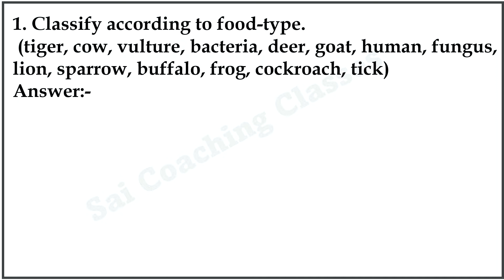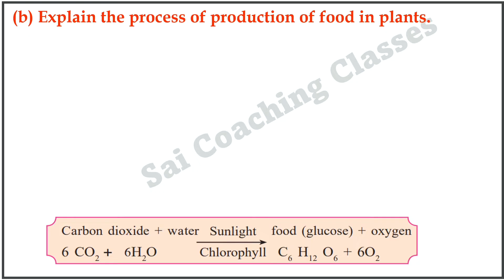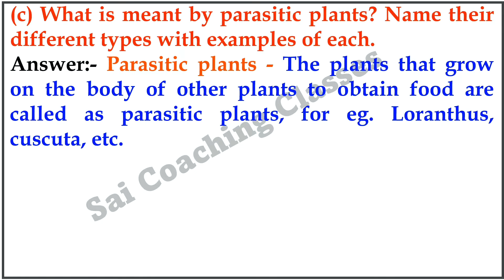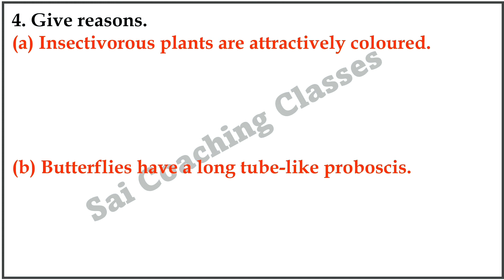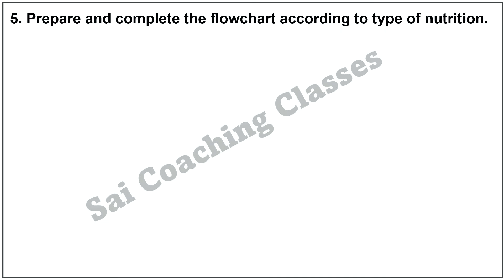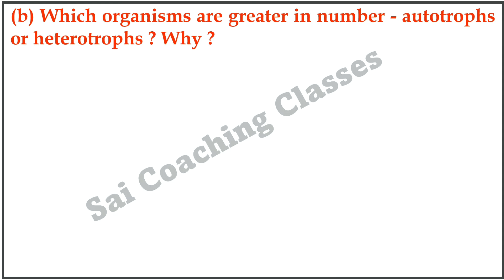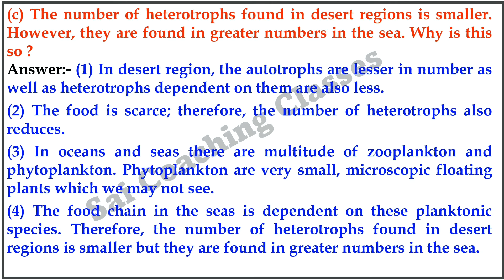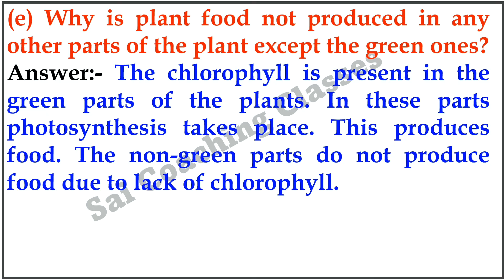4. Nutrition in Living Organisms Exercise class 7 Science | Maharashtra State Board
4. Nutrition in Living Organisms Exercise nutrition in living organisms class 7 Science  Exercise class 7 Science questions and answers